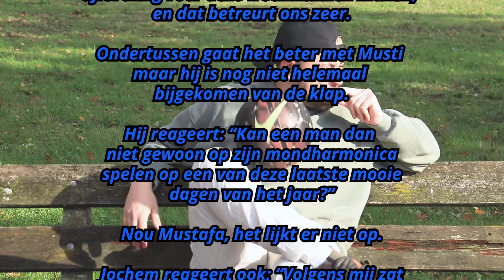Potje voetballen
Jochem ging een potje voetballen. De gevolgen bleken groter dan verwacht